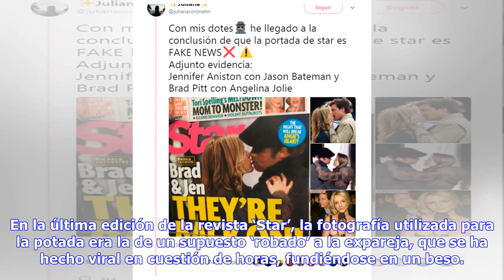Noticias de última hora | Una foto falsa de Brad Pitt besando Jennifer Aniston se hace viral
Tras el anuncio oficial de la separación de los actores Jennifer Aniston y Justin Theroux, que llegó poco más de un año después que la de Angelina Jolie y Brad Pitt, los medios estadounidenses han insistido en que la expareja de Hollywood formada por Aniston y Pitt volvía a ser una realidad. En la última edición de la revista ‘Star’, la fotografía utilizada para la potada era la de un supuesto ‘robado’ a la expareja, que se ha hecho viral en cuestión de horas, fundiéndose en un beso. Finalmente,...